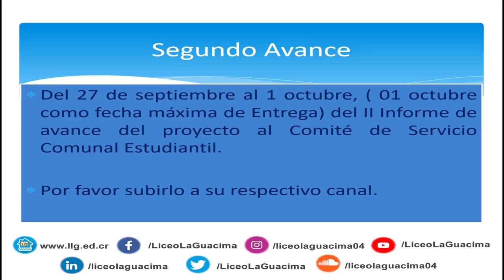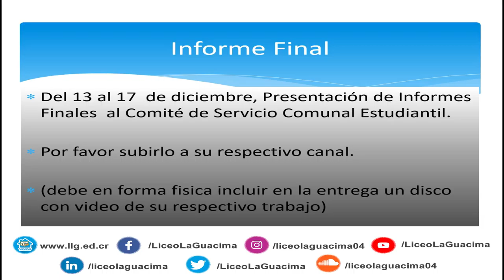SCE - Fechas establecidas para entregar tus avances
Importante si ya tienes tus avances listos no olvides revisar cuando te corresponde estregar en este 2021 con el Comite de Servicio Comunal Liceo La Guácima.